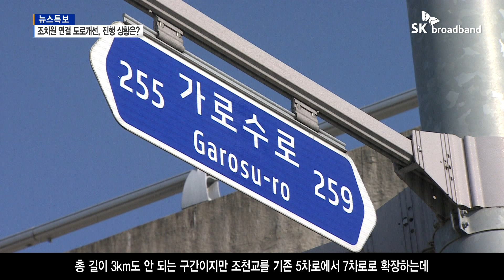[B tv 세종뉴스]조치원 연결 3개 도로개선 사업, 진행 상황은?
행복도시와 주변도시 간의 상생발전을 위해
여러 광역도로 개설 사업이 진행되고 있는데요.
그 중 조치원읍과 직접 연관된 도로만 해도
3가지 사업이 있습니다.
이 가운데 한 개 도로가 오늘부로(지난달 30일)
전면 개통됐다고 하는데요.
이들 사업이 현재 어떻게 진행 중인지
김후순 기자가 짚어봤습니다.